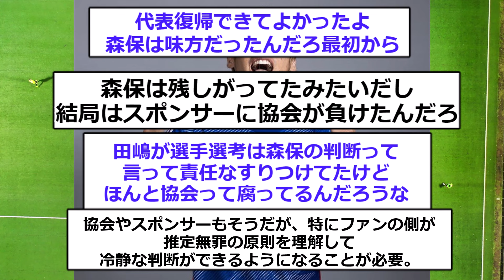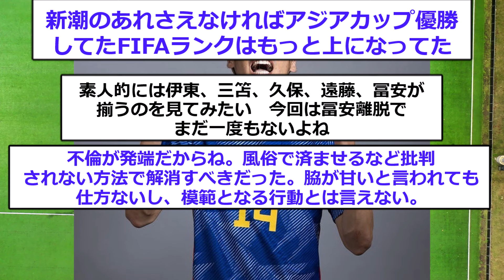【朗報】日本代表離脱期間中の伊東純也と森保監督の裏話がコチラ！！！！！